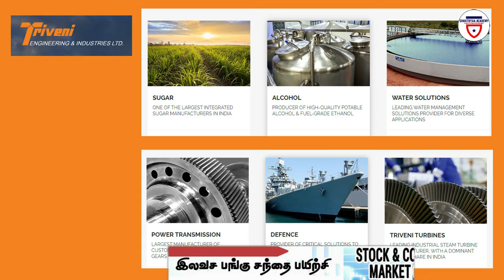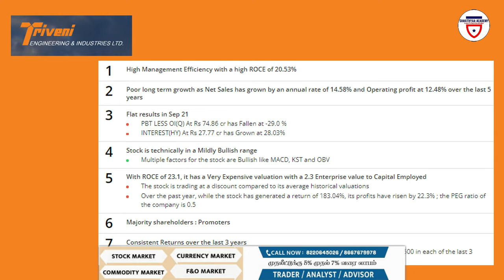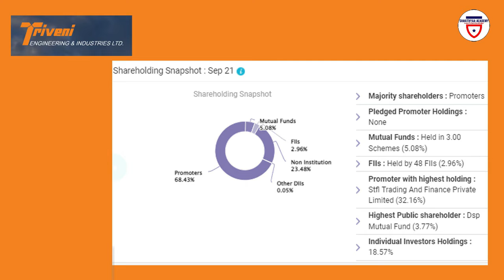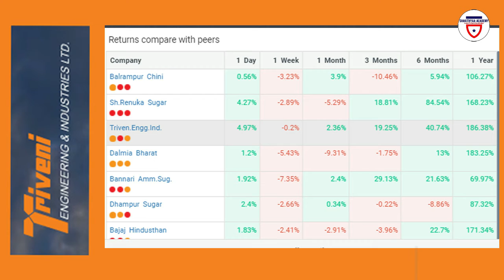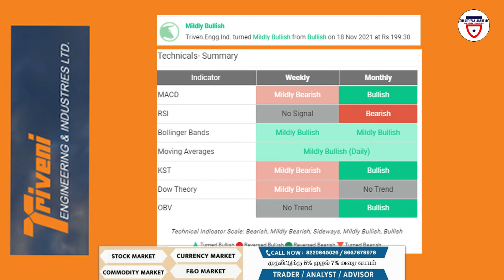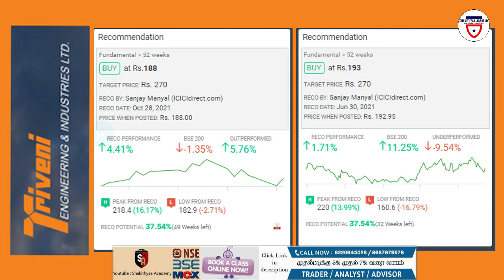Triveni Engineering Share | Stock Analysis|Momentum Strong Review|Target 300++ ? 💥😲 | Multibagger 💥😲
Triveni Engineering & Inds. Ltd is engaged in the business of manufacturing sugar, steam turbines and projects and engineering activities.The company markets sugar under the brand name Shagun. They also sells poha, maida, daliya, atta and besan under the same brand name.The engineering products manufactured by the company includes turbine, gears and gears boxes and wide range of equipment for water and wastewater treatment requirement..The company also in the business segment of Sugar, Water, Gears, Distillery, Power (Co-Generation).

FREE STOCK MARKET CLASS FILL YOUR DETAIL CLICK BELLOW LINK

More details
V SATHISHKUMAR

You should be aware of the risks involved in stock investing and you use the content contained herein at your own risk. Neither Shakithyaa Academy nor any of its suppliers guarantee its accuracy or validity, nor are they responsible for any errors or omissions which may have occurred. The analysis, ratings and/or recommendations made by Shakithyaa Academy and/or any of its suppliers do not provide, imply, or otherwise constitute a guarantee of performance.

Shakithyaa Academy is comprised of reports, if any, embodying a unique system of stock analysis. Accuracy and completeness cannot be guaranteed. Users should be aware of the risks involved in stock investments. It should not be assumed that future results will be profitable or will equal past performance, real, indicated or implied.

Shakithyaa Academy does not accept liability for your use of the content. The content is provided on an “as is” and “as available” basis, without any representations, warranties or conditions of any kind.